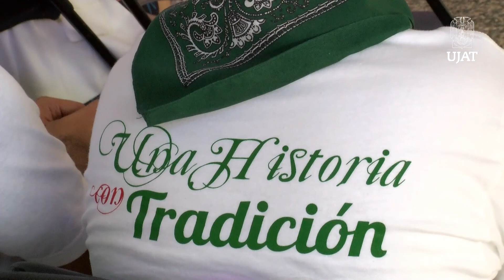Así celebramos el Grito de Independencia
En una tarde llena de entusiasmo y fervor patrio, la comunidad universitaria conmemoró el tradicional Grito de Independencia.